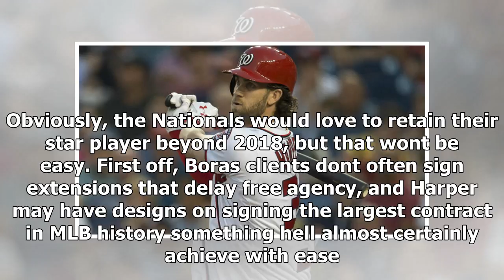Bryce harper rumors: boras says he's met with nats for preliminary extension talks